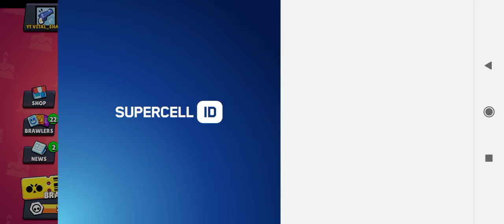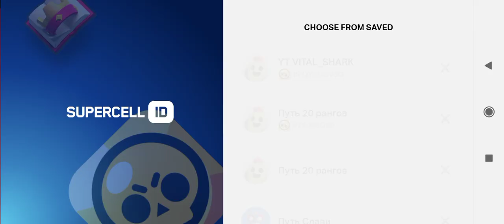wat! free pin